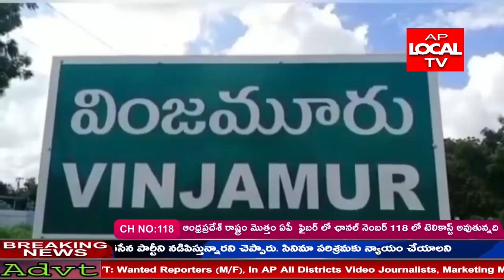వింజమూరు లోని చెరువు కట్ట పైన నీ పాల వ్యాను అదుపుతప్పి చెరువులోకి దూసుకెళ్లింది.